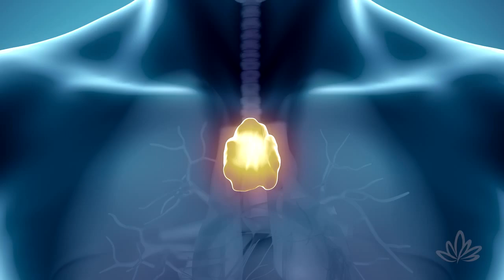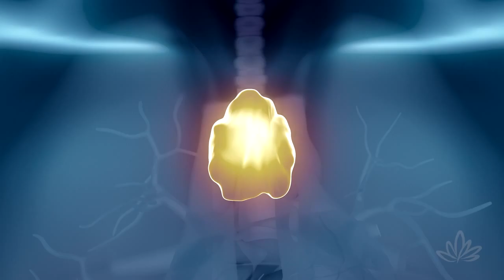Awaken Your Inner Energy Healer With This | Deborah King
Master energy healer, Deborah King, gifts you a technique that will awaken your inner energy healer and activate and supercharge your spiritual development.

Deborah King is constantly asked how she operates with the endless zest of an energizer bunny. In this video, she shares with you how she does it and you can, too.

Her technique is simple, yet powerful.

This energy technique activates a key point in your body and energy field (your thymus gland) that opens and clears your channel to the Unified Field of all Energy (A.K.A. The Divine) and allows you to connect to the Masters of the Universe. You’ll also learn how you can use this technique everyday to strengthen your inner energy healer.

IMPORTANT TIMESTAMPS:

00:34 How you can access all of these energies
01:26 Start of the Meditation Lesson
04:42 Conclusion

ABOUT DEBORAH KING:

Having spread her word through multiple New York Times best-selling books like Be Your Own Shaman and Truth Heals, her contributions to The Huffington Post and Psychology Today, and her numerous appearances on ABC, NBC, CNN, and Fox television channels, her name is synonymous with self-healing.

All of this is particularly exceptional when you consider Deborah’s past. At one point in her life, she was a successful attorney who had buried her childhood emotional and sexual abuse through alcohol, drug abuse and the constant pursuit of success. Her wake up call was a cancer diagnosis which got her into a quest for healing that took her around the world to learn from many masters, especially those in India. Her amazing recovery led her to leave the corporate arena for the field of energy medicine, where she mastered ancient and modern systems, ultimately developing a powerful technique of her own.